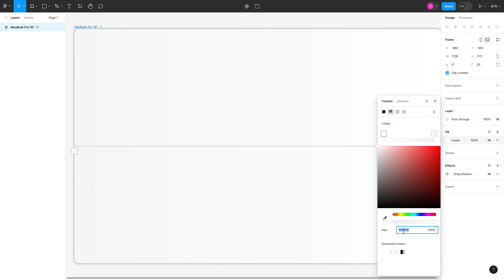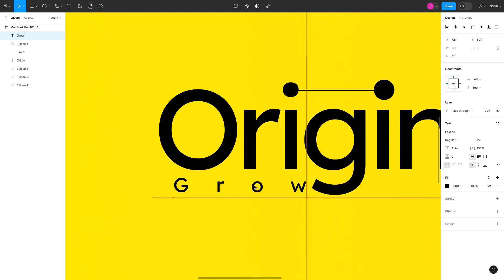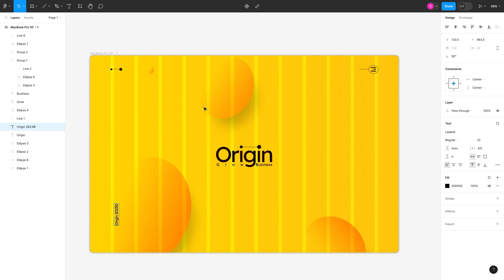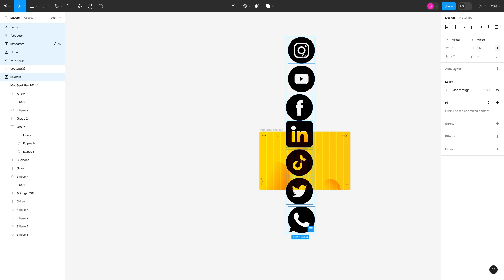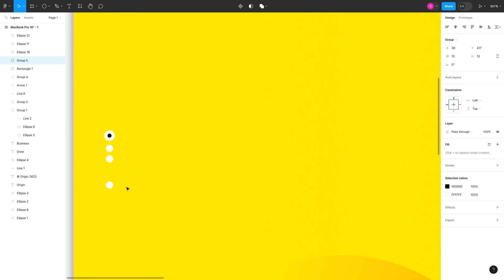🌟 Modern Website UI Design in Figma: Figma Easy & Simple Tutorial For beginners [75 Hard Day 39]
🎨 Welcome to Day 39 of the 75 Hard Challenge! Today, let's dive into the world of modern UI design with a step-by-step Figma tutorial. Join me on this creative journey as we simplify the process of crafting a sleek and stylish website design.

👩‍💻 Key Highlights:
✅ Figma Basics: Navigating the Interface
✅ Modern UI Design Principles Made Easy
✅ Step-by-Step Guide to Crafting Your Website
✅ Pro Tips for Streamlining Your Design Workflow

🌟 Whether you're a beginner or seasoned designer, this tutorial is tailored for everyone.

Cover Topics:
    Figma UI Design Tutorial
    Modern Website Design
    Easy UI Design for Beginners
    Simple Figma Tutorial
    Step-by-Step Web Design
    75 Hard Challenge Day 39